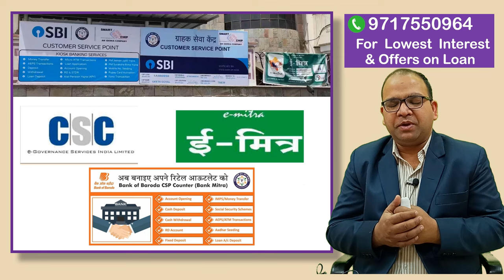How to Withdraw money from Bank Account if Mobile, Purse and luggage is stolen in stranger city